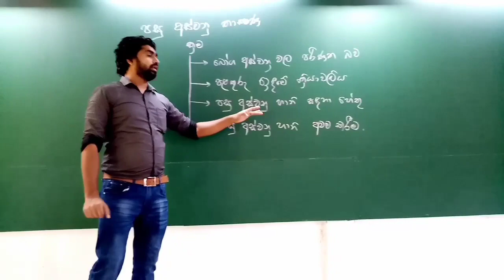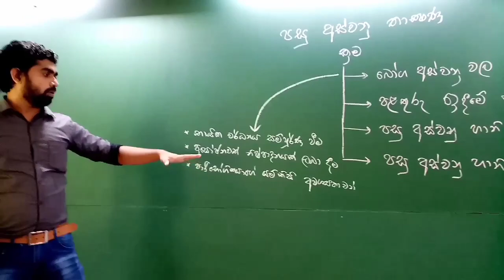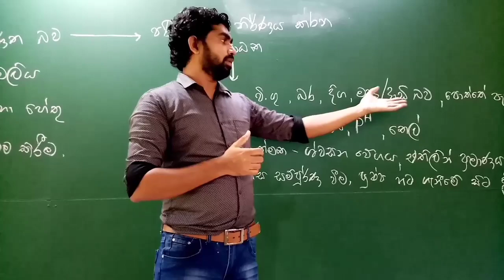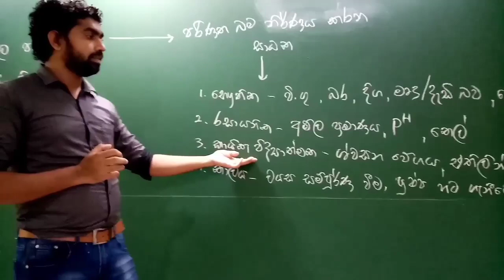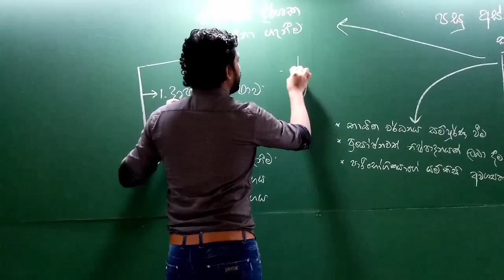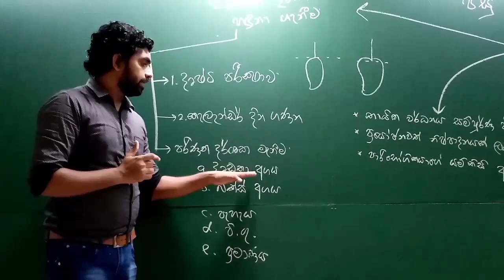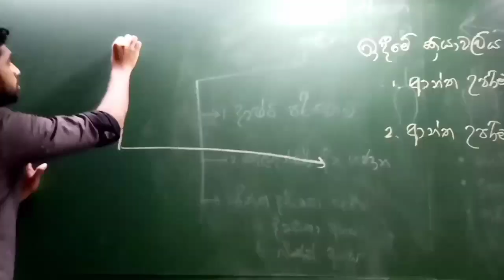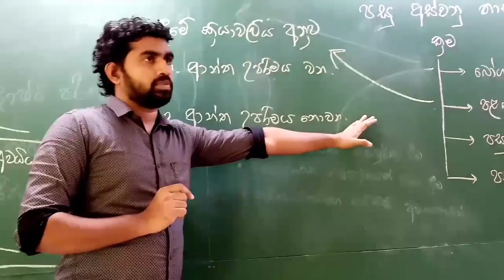පසු අස්වනු තාක්ෂණික ක්‍රම.. Post Harvest Technologies